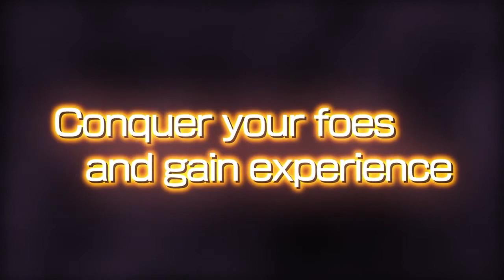Dragon Ball Z: Ultimate Tenkaichi - Hero Mode Trailer